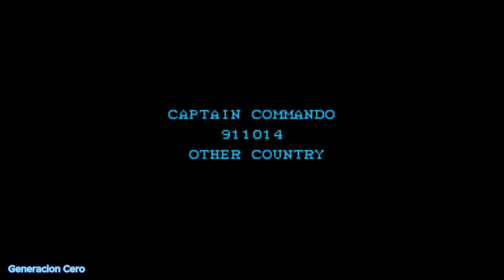Captain Commando Arcade 4K LongPlay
Diseñador: Akira Yasuda
Desarrollador: Capcom
Distribuidores: Capcom, Capcom U.S.A., Inc., New Corporation
Fecha de estreno inicial: 1991
Lanzamiento: noviembre de 1991, Arcade; 1995, Super NES; 1998, PlayStation; 2006, PlayStation 2, Xbox, PSP